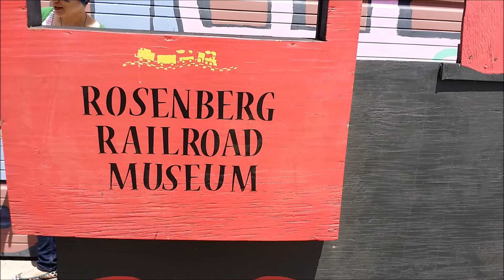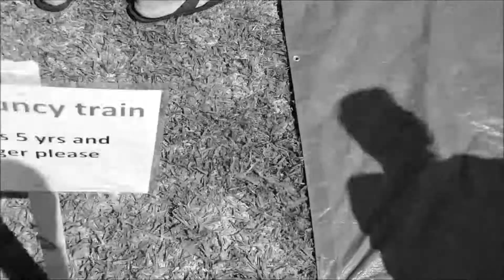Rosenberg Railroad Museum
The Rosenberg Railroad Museum is located at 1921 Avenue F, Rosenberg, Texas, USA and maintains exhibits relating to local railroad history.